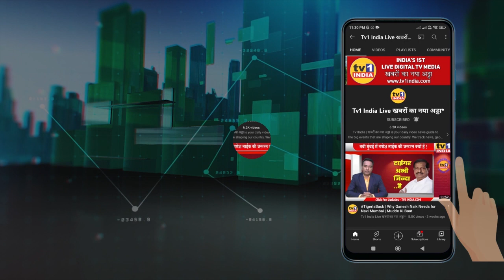नवी मुंबई शिवसेना Uddhav ठाकरे के साथ : जिलाप्रमुख Vitthal More का बड़ा ऐलान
Eknath Shinde के विद्रोह से हड़कंप